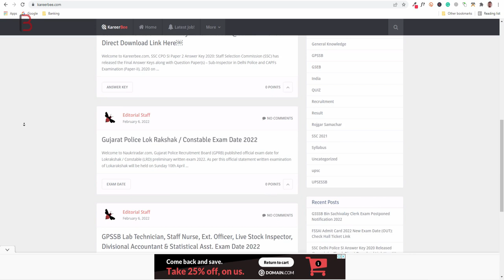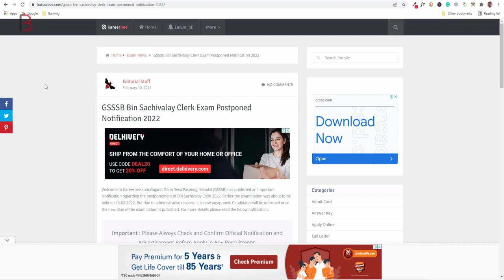Job Website Se $100/Month Kaise Kamaye | With Proof 2022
Hello dosto aapka swagat hai aajke yah fresh video mai, aaj mai aapko details mai bataunga ki kaise  aap ek job website se aaram se $100/Month
earn kar sakte hai.

▶️ Tech Support

          ◼️ VPS Configuration
          ◼️ Website Migration

▶️ Our Websites

▶️ Thanks